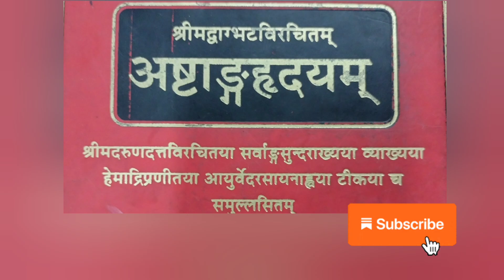അഷ്ടാംഗഹൃദയ പഠന പരമ്പര അധ്യായം4, രോഗാനുൽപാദനീയം -2മലം,മൂത്രം,അധോവായുഇവ തടുത്താൽ ഉണ്ടാകുന്നരോഗങ്ങൾ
ashtangahridayam ayurveda roganulpadaneeyam#